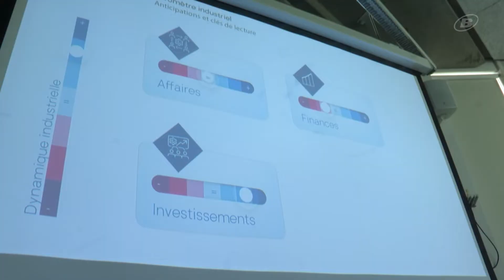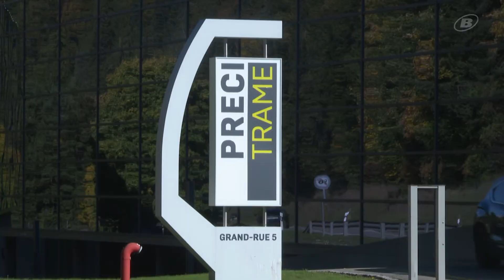Baromètre industriel incertain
Sur fond d'inflation et de crise de l'électricité, la CEP du Jura bernois ne voit pas franchement l'avenir de l'industrie en rose.